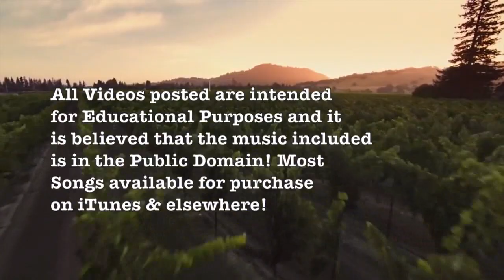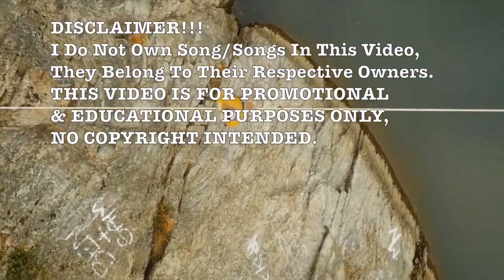Musica suave para alimentar el alma v 2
Music and video provided by